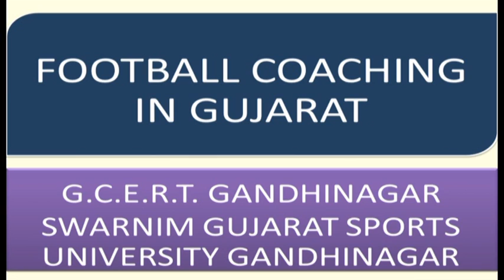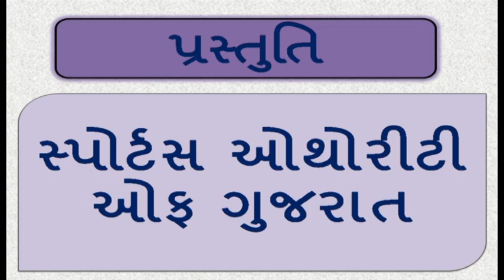Sports Varta - Football Coaching in Gujarat